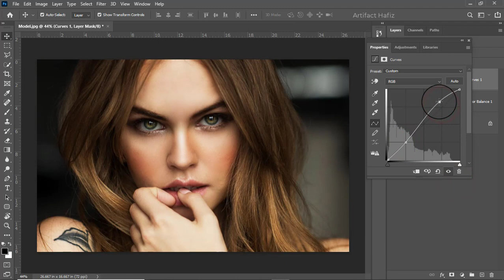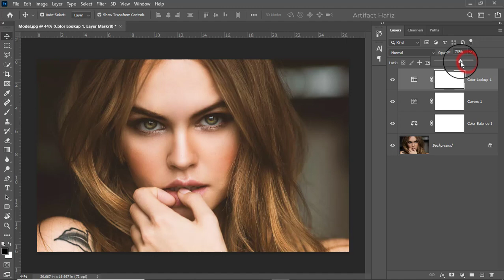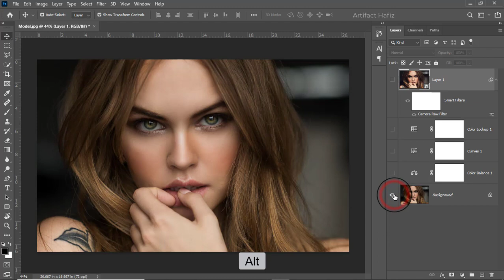Gorgeous Retro Effect in a Easiest Way: Photoshop Tutorial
Hello Viewers,
Here I will show Gorgeous Retro Effect in a Easiest Way: Photoshop Tutorial.

Skype: rakibhafiz
Follow me on